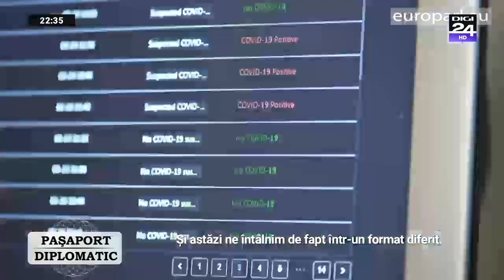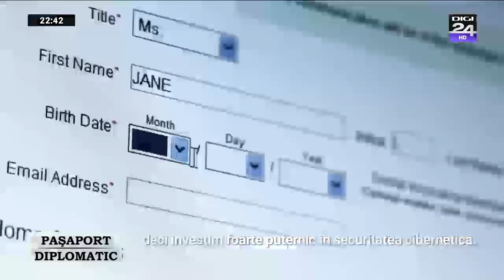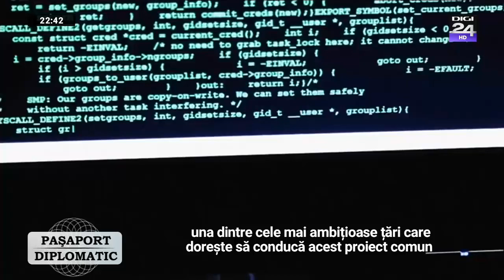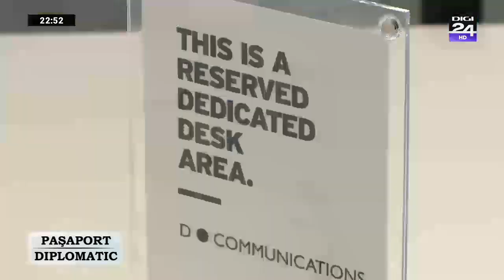Pașaport Diplomatic. Pawel Jablonski: Pentru a da formă lucrurilor, trebuie să ascultăm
Cui folosește o Europă Centrală și de Est dezvoltată economic? În primul cetățenilor care trăiesc aici pentru că pot avea un nivel de trai ridicat. În al doilea rând, întregului continent pentru că se reduc decalajele care există deja pe diferite paliere între vest și esti. Iar în al treilea rând, securității comune.

„Paşaport diplomatic” este un program unic pe teme de diplomaţie şi politică externă. În ultimii cinci ani, printre invitaţii acestui program au fost importanţi lideri mondiali, precum Benjamin Netanyahu, Viktor Orban, Mahmoud Abbas, Yanis Varoufakis, Sergei Naryshkin, Jens Stoltenberg, Mohammad Zarif, Giorgi Margvelashvili, NaserJudeh, Iord Alan Watson, ca să menţionăm doar pe câţiva. De asemenea, majoritatea ambasadorilor acreditaţi în România şi Ungaria, precum şi o mare parte a membrilor diferitelor guverne internaţionale au fost prezenţi in programul produs de Cristina Cileacu.